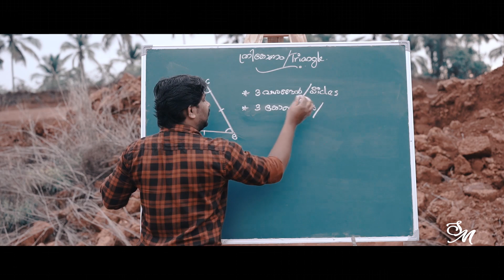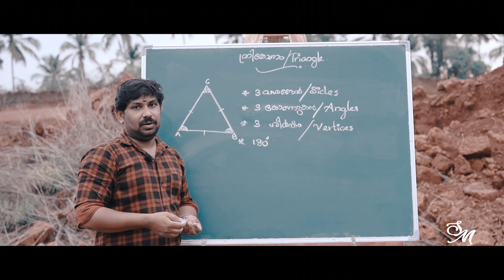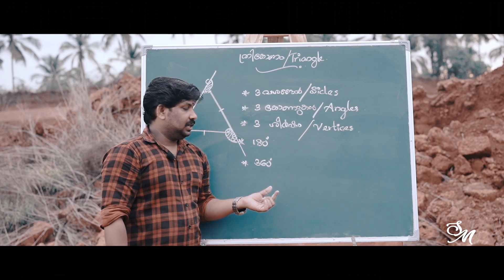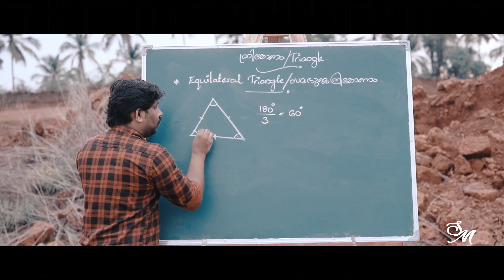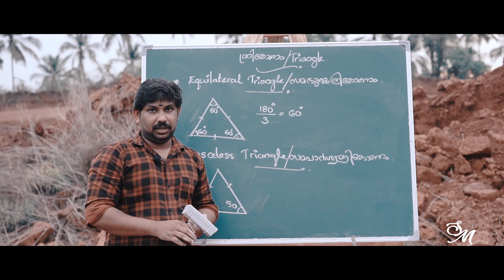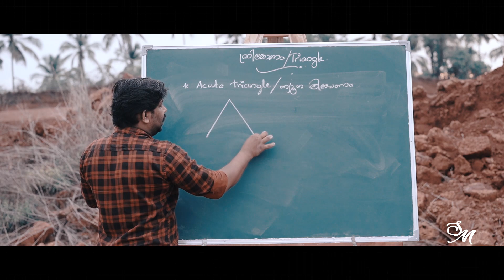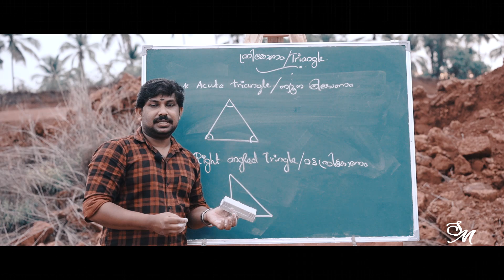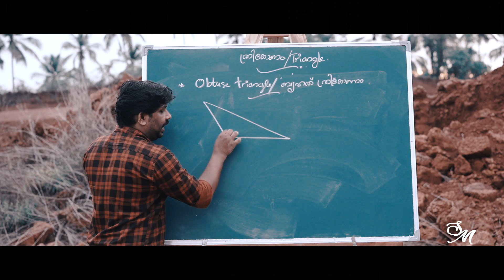MATHEMATICS - TRIANGLE / ത്രികോണം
Triangle / ത്രികോണം - 8 & 9th Std